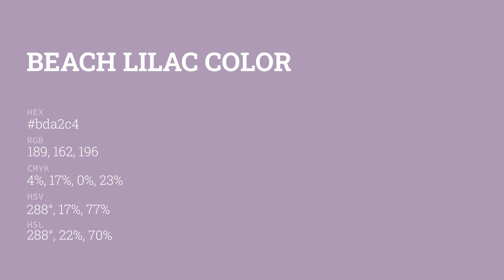Beach Lilac color bda2c4 hex color - Violet color - Cool color bda2c4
What color is Beach Lilac ? bda2c4 hex color - Violet color - Cool color bda2c4

Hex bda2c4 Color Code is also known as Beach Lilac color.

Hex bda2c4 Color code in RGB color code model is created after adding 74.12% red color, 63.53% green color and 76.86% blue color.
Hex bda2c4 Color code in CMYK color (process color) code model is generated after subtraction of 3% cyan, 17% magenta, 0% yellow and 23% black.